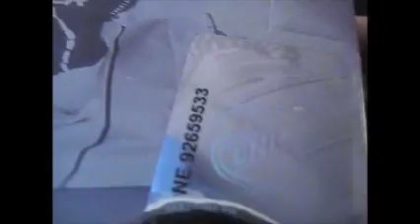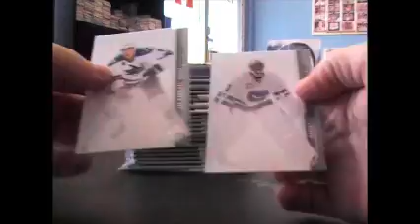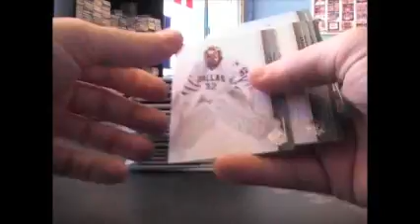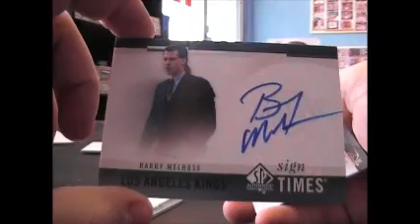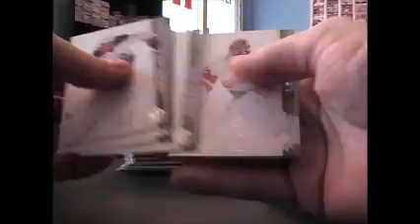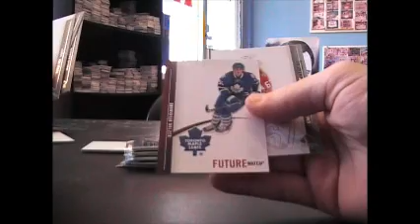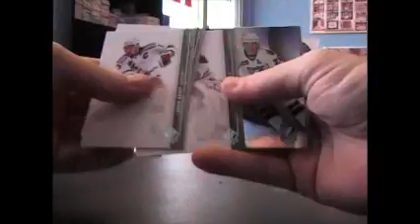BlackSheep217's 10/11 Sp Authentic Hockey Box Break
Thanks a lot Luke. Chris J.